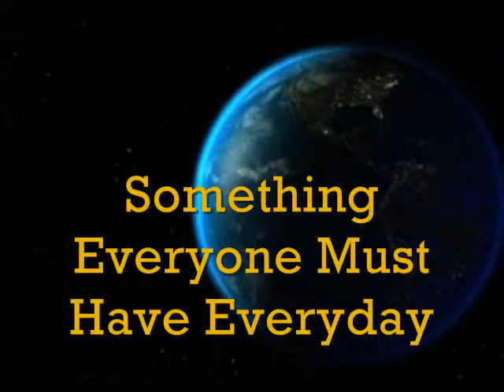GO FOODS ~ 2013 ~ READY FOR HUGE GROWTH ~ Come Join Us ~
and Get 6 Free Meals

Summer 2012 - Heat & Draught - Expect More Higher Food Price's

Go Foods ~ $32.00 Of Free Food ~ Just Cover Shipping Of $9.95 ~

GO Foods - Pay $10.00 For Shipping and Get $30.00 Of Free Food ~ Alex Jones - Try It For Free

Get 12 free servings just pay shipping. What if you had 5 weeks without getting to the grocery store could you survive.
going global silver gold survival home business food shortages end of times Work From Home disasters mlm network marketing MLM Network Markeyting earn income you tube videos
Great Tasting food to Share -Save - Serve and hit The TRY IT Button - Watch Video and get $30.00 worth of Free Food for only $9.95 Prioity Shipping to your Door - Then Sign up all your family and friends to increase wealth - Network Marketing at it's best -Everyone Needs Food - And in these times having extra Food stored up just makes real good sense - Remember Katrina - Hatti - and New Zealand - *